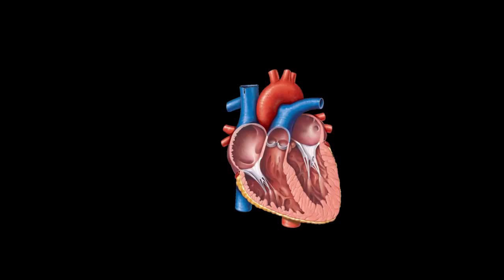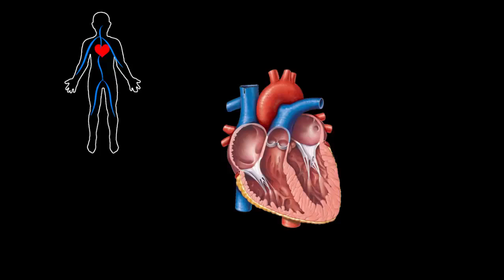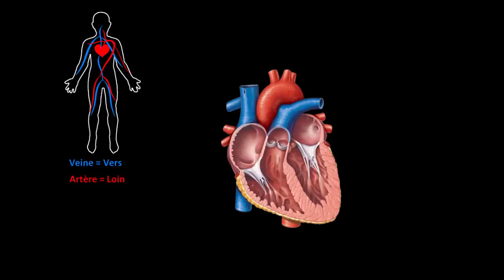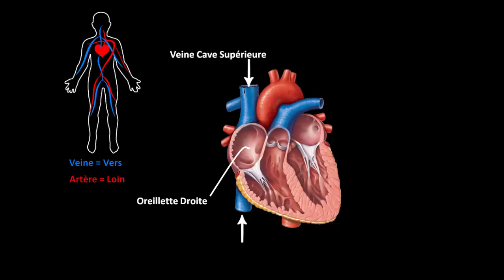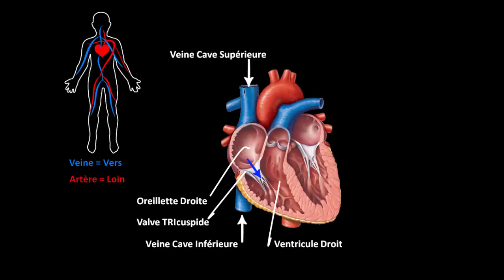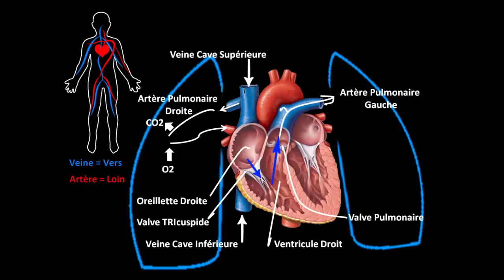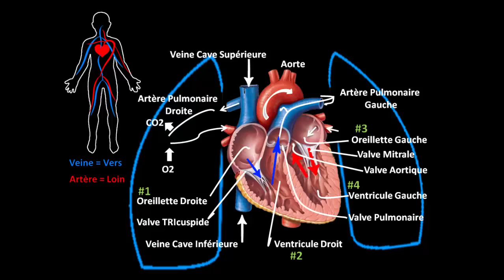La Circulation Cardiaque